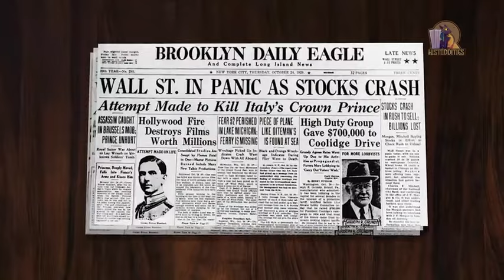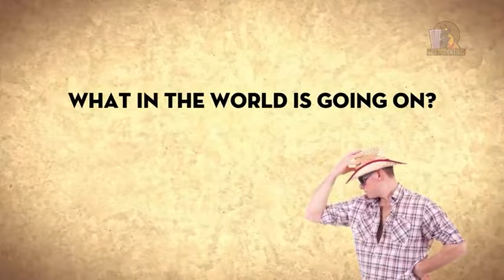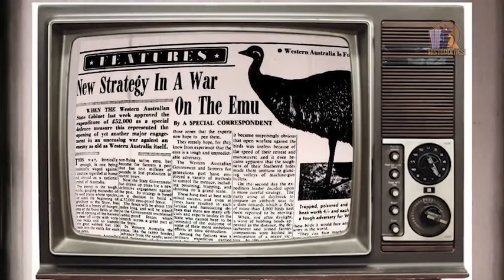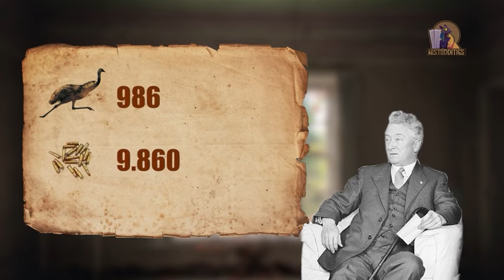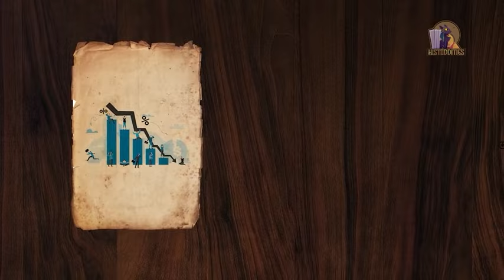Bizarre Battle: Armies Clash with EMUs!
Join us on HistOddities as we delve into one of the most bizarre and humorous conflicts in history: The Great Emu War. In 1932, Australia faced an unexpected enemy – a horde of emus. These large, flightless birds invaded farmlands, causing chaos and destruction, and leading to a military response that has become a legendary tale of man vs. bird. Discover how the emus managed to outwit the Australian soldiers, the strategies employed, and the surprising outcome of this unusual battle. This video sheds light on the quirky details and the lessons learned from this extraordinary event. Don't miss out on this fascinating chapter of history that proves truth is sometimes stranger than fiction.

Your support helps us continue to bring you more intriguing stories from the past!